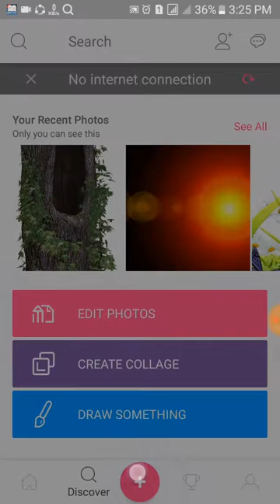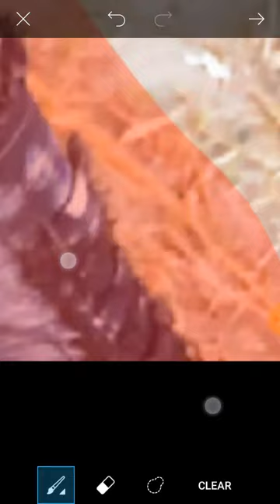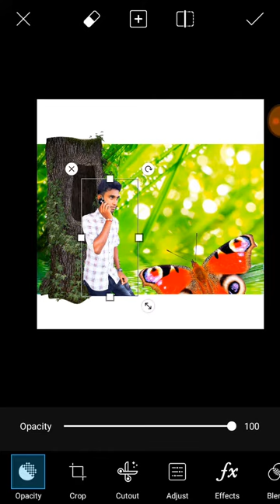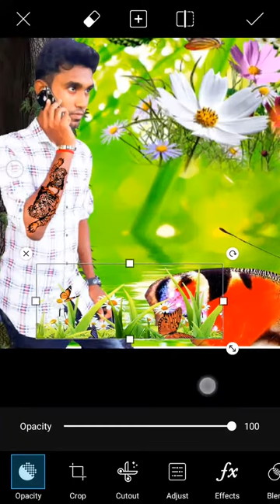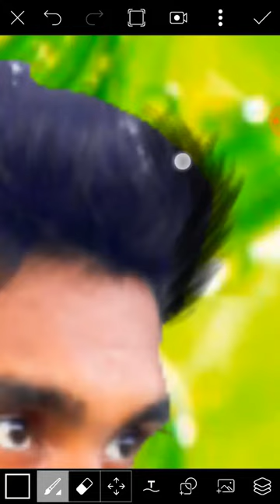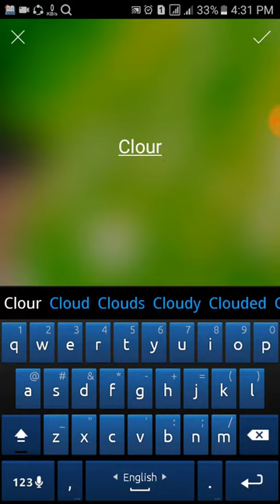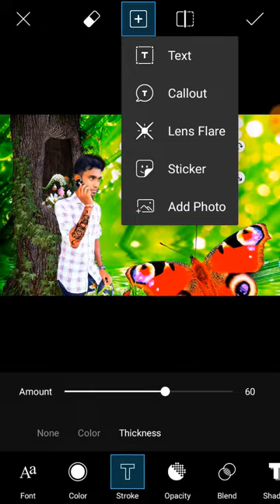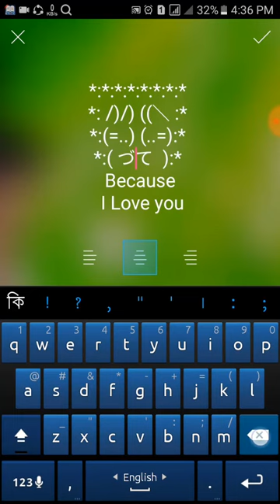Transparent Background With Butterfly LOVES Photo Editing PicsArt Editors LTD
PicsArt Editors LTD
Picsart editors tutorial,
picsart editors new tutorial,
picsart editing online,
mobile photo edit,
[All materials]
sky mist day tree":